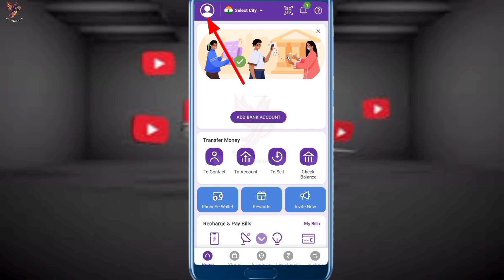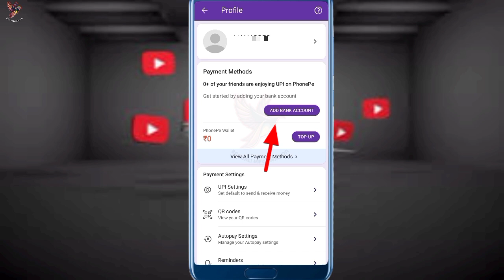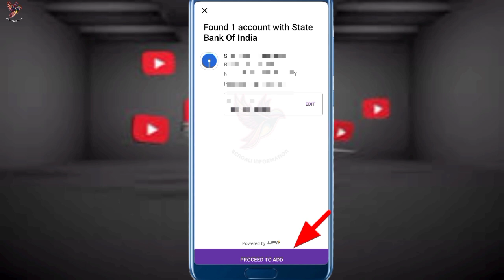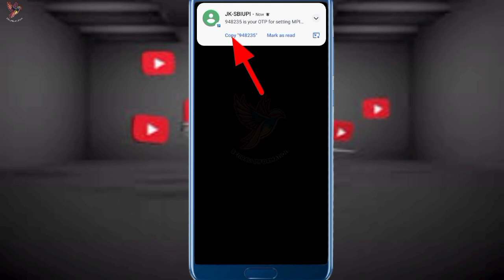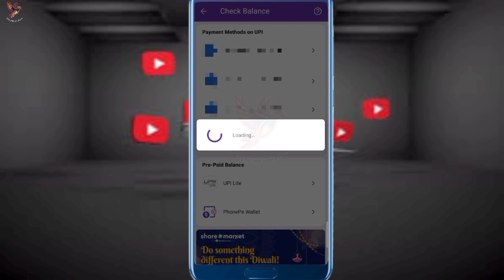How To Create Phonepe Account in Bengali | Phonepe কিভাবে খুলবো | Phonepe Kivabe Khulbo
▶About Queries :

1. how to create phonepe account
2. kivabe phonepe account khulbo
3. how to open phonepe account
4. phonepe new account
5. phonepe account kaise banaye 2023
6. phonepe kivabe khulbo
7. phonepe khulbo kivabe

▫️ Video Main Topic :

phonepe kholar niom
phonepe kholar poddhoti
phonepe new account kivabe khulbo
phonepe new account opening
phonepe কিভাবে খুলবো
ফোন পে কিভাবে খুলবো
phone pay kivabe khulbo
phonepe account কিভাবে খুলব
phonepe
phonepe bengali
kivabe phone khulbo
phonepe kivabe khulbo
phonepe khulbo kivabe
phonepe kivabe khulbo 2023
phonepe account kivabe khulbo
কিভাবে ফোন পে খুলবো 2023
ফোন পে একাউন্ট কিভাবে খুলবো
ফোন পে একাউন্ট কিভাবে খুলবো 2023
নতুন ফোন পে
নতুন ফোন পে খোলার নিয়ম
phone par ki kore khulbo
ki kore phone per kholen
phonepe ki kore korbo
phonepe upi id kivabe korbo
phonepe kivabe chalu korbo
phonepe kivabe khule
phonepe khule kivabe
nije kivabe phonepe khulbo
2023 phonepe khulbo
kivabe phone per khulbo
kivabe phone per khulbo new video
phonepe account kholne ka tarika
phonepe account khokar upay
sothik niyome phonepe khulbo
kivabe khulbo
kivabe korbo
phonepe account
phonepe account kivabe khulta hai
create phonepe
how to create phonepe account in bangla
create phonepe account in bangla
ফোন পে একাউন্ট কিভাবে খুলে